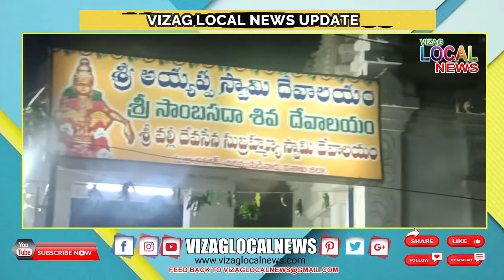శ్రీ అయ్యప్ప స్వామి దేవాలయంలో శ్రీ వల్లి దేవసేన సుబ్రమణ్య స్వామి కళ్యాణ మహోత్సవం ఘనంగా జరిగింది..